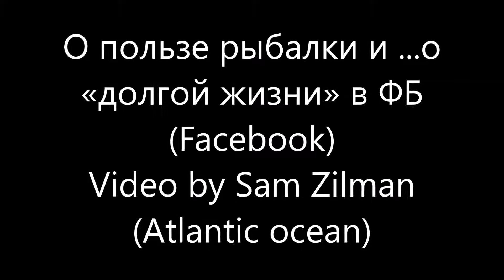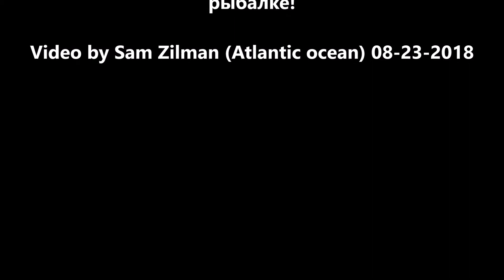О пользе рыбалки и о «долгой жизни» в ФБ (Facebook). Sam Zilman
О пользе рыбалки и ...о «долгой жизни» в ФБ (Facebook). Video by Sam Zilman (Atlantic ocean) 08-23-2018

Известно, что время проведенное на рыбалке не считается за годы жизни… и так же - время проведенное в ФБ!
- Чтобы жить долго ставьте побольше постов о рыбалке!